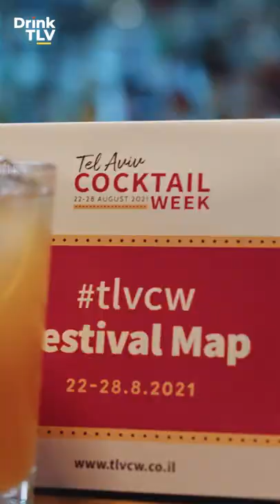Tlv Cocktail Week 2022